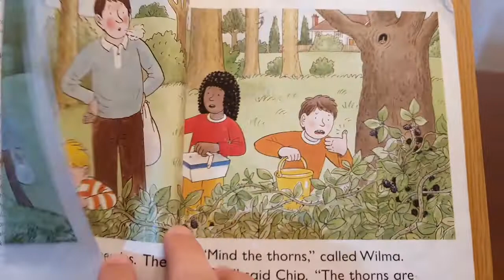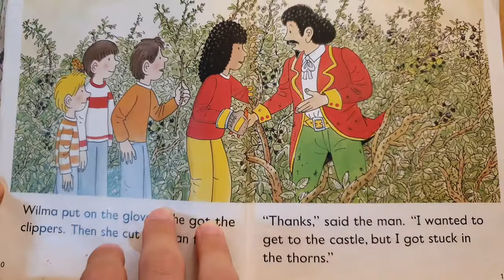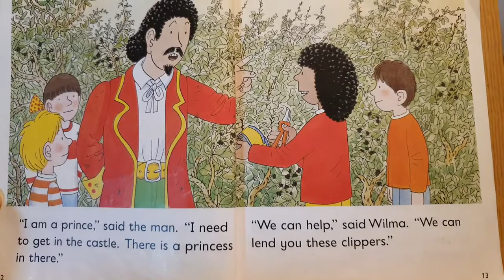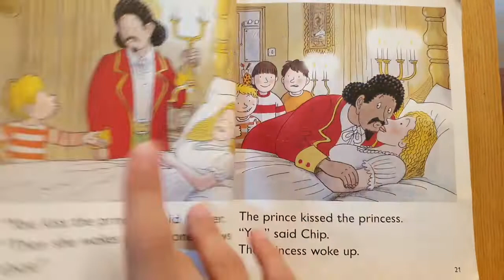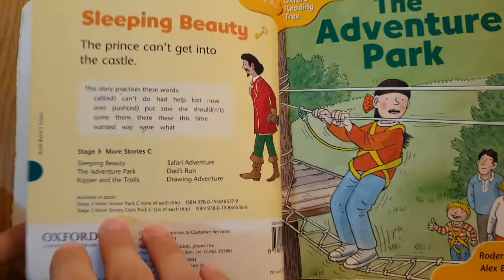[AudioBook] 'Sleeping Beauty' OTR 5 - C1/Oxford Reading Tree 옥스퍼드리딩트리